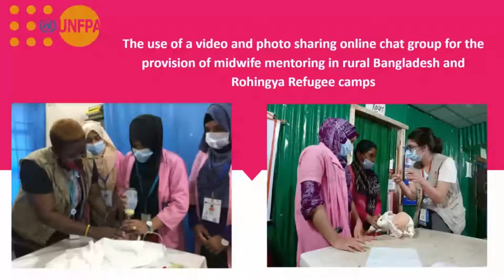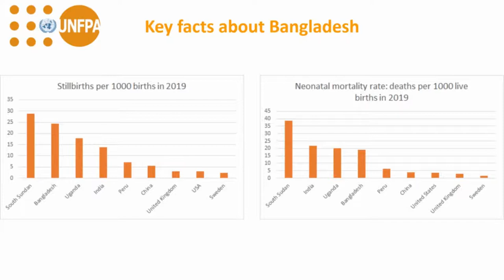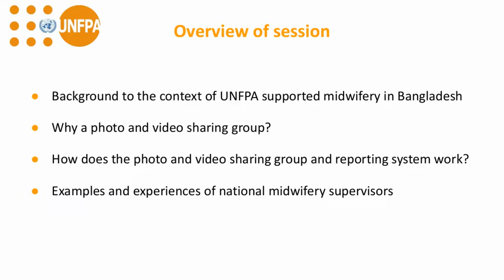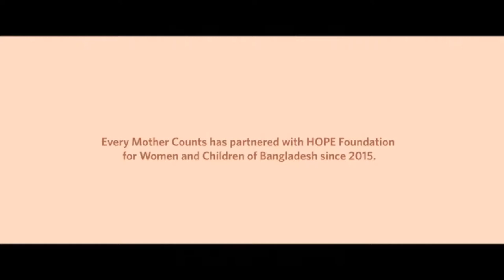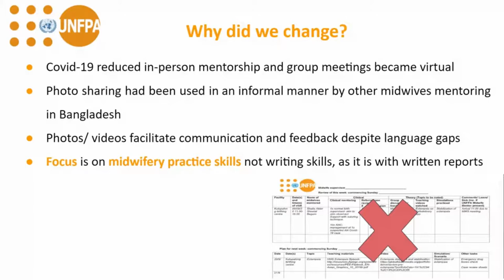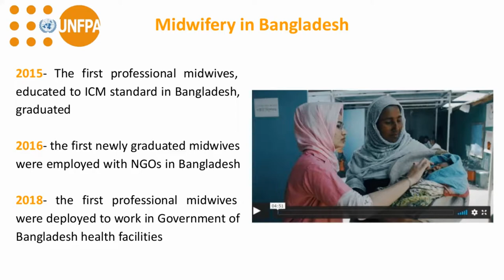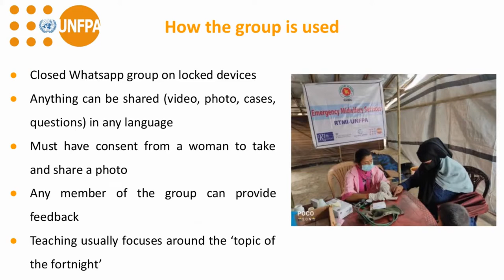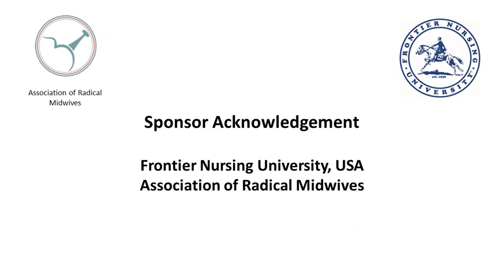06 Stephanie Marriott, Ababiku Doreen Ambayo, and Urmila Shyam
The use of a video and photo sharing online chat group for the provision of midwife mentoring in rural Bangladesh and Rohingya refugee campsSpeakers: Stephanie Marriott, Ababiku Doreen Ambayo and Urmila ShyamFacilitator: Justine PowellThe presence of a midwife mentor constantly is not possible for the many health facilities and women friendly spaces providing midwife led care, supported by UNFPA, in the rural Cox's Bazar district in Bangladesh. A weekly paper reporting system was tick-box orientated and provided no substantial feedback mechanism. This was replaced in late 2020 by an online chat (private Whatsapp group) that requires national midwifery supervisors to submit photos and videos of evidence-based practice and teaching including role-play in the facilities they supervise to the midwife mentors. This enables constant feedback and support to be provided to all health facilities between midwife mentor visits. This system also encourages shared learning and empowers professional Bangladeshi midwives, a new profession in Bangladesh, to lead education, implement change and develop leadership skills. This ‘story’ will be told by the midwife mentors of UNFPA and the Midwife Supervisors of Cox’s Bazar and the Rohingya Refugee camps.Video References:1. Kanata: The Mentor (Every Mother Counts. New York, NY, USA Midwifery is a new profession in Bangladesh, and she sees no limits to where it can go. Graduating top of her class and now working as a midwife supervisor, every day she trains and empowers more maternal health heroes from inside the world’s largest refugee camp.

2. Helping Babies Breathe